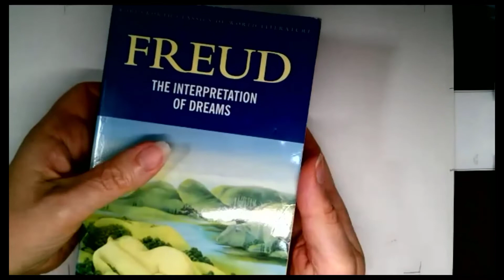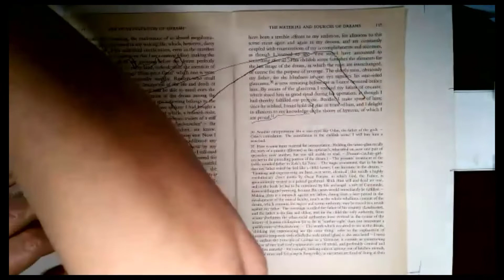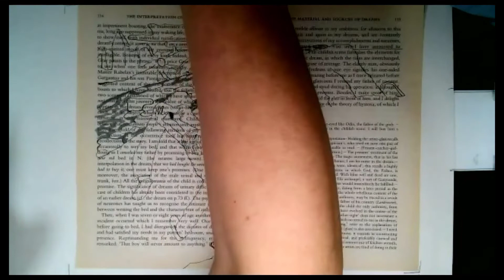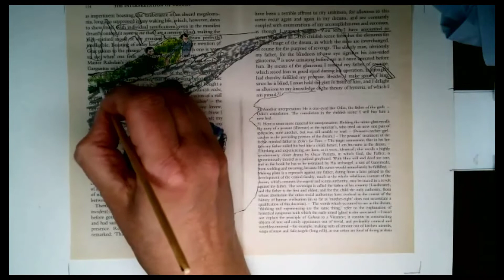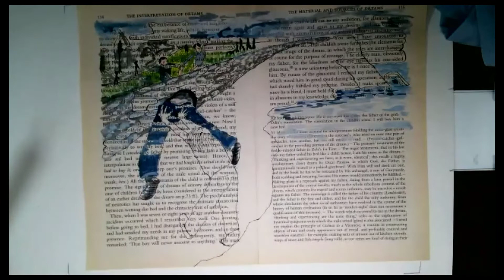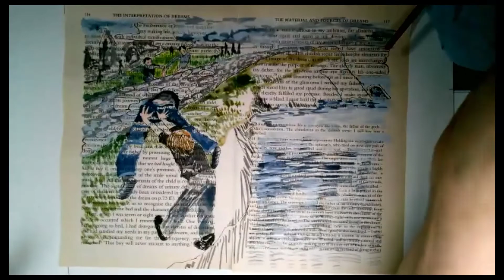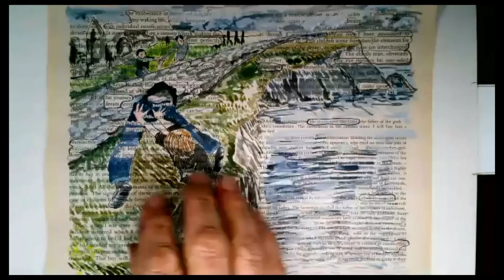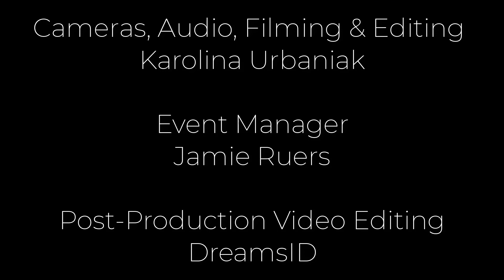Covid Recovery Dreams: Michael Rosen in Conversation with DreamsID. Freud Museum London, Aug 2021.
For this event we were honoured to discuss with author and poet Michael Rosen his experience of catching Covid-19 and recovery from it, as told in his book Many Different Kinds of Love: A Story of Life, Death and the NHS. The book recounts several dreams he had during his recovery.

The event was held at the Freud Museum London, with a global online audience. We discussed with Michael Rosen his dream of being pulled by two men through a hole in a stone wall above some cliffs, and pushed by his wide Emma from the other side, and hence away from the cliffs. The setting was Land’s End, which is on the coast of Cornwall, in England. In the discussion, Michael stated that he was indeed physically stuck, motionless, on his bed at the hospital while he was recovering, but that he also ‘pulled through’ the illness, recovering with the help of many others. He also told us of having gone over a fence to get to cliffs when a boy, and that the church was based on the coastal monastery ruins at Lindisfarne which he had previously visited with his family.

The painting depicts Michael Rosen’s wife pushing him through the hole in the wall, the two men pulling him from the other side, and the church, coastline and cliffs. As usual, with Julia’s paintings, pages are chosen to paint on, at the start of the discussion, on the basis of the shapes of the paragraphs and text, but words are then found during the painting process which are relevant to the dream and discussion.

Of note and highlighted in the painting are the following relevant words of Freud, incorporated as Found Objects / Objet Trouvé:

'73' - Michael Rosen’s age at catching Covid-19;

'glaucoma  …..  He is one-eyed like Odin' - As a result of Covid-19 Michael Rosen did have glaucoma and currently has one poorly functioning eye;

'the exuberance of my waking life' - Michael Rosen is famously lively and spritely;

'I am a cunning fellow' - Michael Rosen told us that in the dream he thought of himself as clever for deciding to go through the wall as opposed to over it, which may also be a reference to his famous book We’re Going on a Bear Hunt.

The painting and dream can also be seen on the gallery page of our

Biography
Michael Rosen is one of Britain’s best loved writers and performance poets for children and adults. His first degree in English Literature and Language was from Wadham College, Oxford and he went on to study for an MA at the University of Reading and a PhD at the former University of North London, now London Metropolitan University. He is currently Professor of Children’s Literature at Goldsmiths, University of London, where he co-devised and teaches critical approaches to reading on an MA in Children’s Literature, having done the same at Birkbeck, University of London. He has taught on MA courses in universities since 1994. He was the UK Children’s Laureate from 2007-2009 and has published over 200 books for children and adults. He fell ill with Covid-19 in March 2020 and was in intensive care in hospital for 8 weeks. He wrote about his illness and recovery, and about the support he got from National Health Service staff and his family, in his book Many Different Kinds of Love: A Story of Life, Death and the NHS,  published in March 2021.